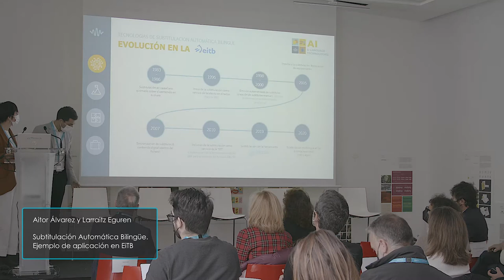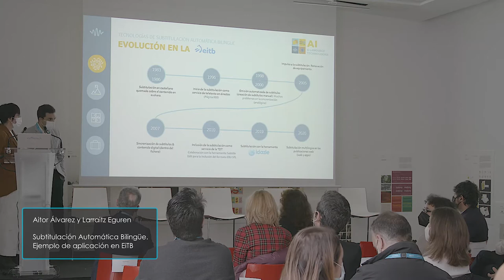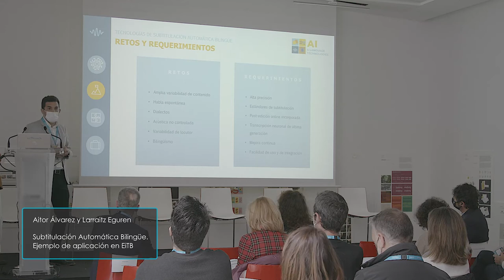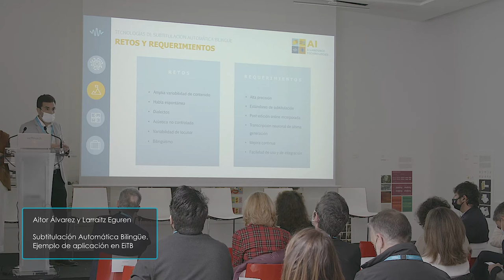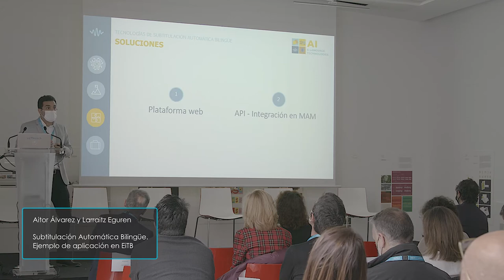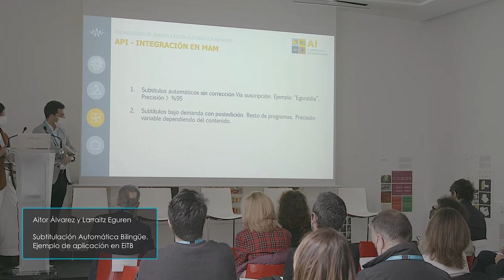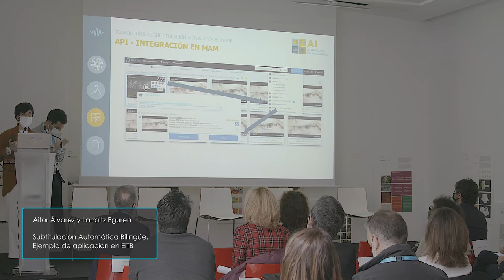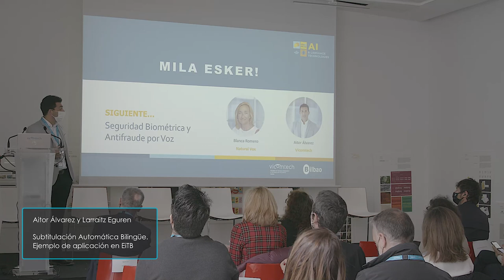Subtitulación Automática Bilingüe. Ejemplo de aplicación en EiTB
Larraitz Eguren EITB - Aitor Alvarez Vicomtech: Azpititulaketa Automatiko Elebiduna. Aplikazio kasua EiTBn - Subtitulación Automática Bilingüe. Ejemplo de aplicación en EiTB

El miércoles 17 de noviembre tuvo lugar en Bilbao la jornada Inteligencia Artificial y Tecnologías del Lenguaje: Soluciones para mejorar la interacción, la eficiencia y la automatización. El evento contó con presentaciones de representantes de diversas empresas y administraciones que expusieron el impacto de estas tecnologías en sus productos y procesos. Los investigadores de Vicomtech complementaron estos ejemplos exponiendo las tecnologías que se desarrollan en el centro y que tienen como base la aplicación de Inteligencia Artificial.

La audiencia de la jornada, formada principalmente por gerentes, responsables técnicos, de innovación o de servicio tanto de Empresas como de Administraciones del entorno, tuvo la ocasión de conocer de primera mano las posibilidades que ofrecen estas tecnologías y las oportunidades de implementación en sus propios procesos y productos.

Abrió la jornada Xabier Otxandiano, Concejal de Desarrollo Económico, Comercio y Empleo de Bilbao y prosiguió el programa con la intervención de Julián Flórez, Director General de Vicomtech que realizó una presentación del Centro y de las tecnologías que se desarrollan en él. Seguidamente, dio paso a Arantza Del Pozo, Directora del Departamento de Tecnologías del Habla y del Lenguaje Natural quien expuso las líneas tecnológicas aplicadas a diferentes sectores. Acto seguido, dio inicio la parte central de la jornada con los casos reales de aplicación en empresas y administraciones.

El evento contó con la participación de los investigadores de Vicomtech Thierry Etchegoyhen, Aitor Álvarez, Manex Serras y Montse Cuadros que se coordinaron con los ponentes externos invitados para realizar presentaciones prácticas de los ejemplos de aplicación de las tecnologías desarrolladas.

Oscar Guadilla, Responsable de Innovación y Consultoría de la Sociedad Informática del Gobierno Vasco (EJIE) participó en la exposición del caso de Traducción Automática Itzuli, el traductor neuronal basado en Inteligencia Artificial puesto a disposición de la ciudadanía y trasladó el impacto que ha supuesto el uso de este servicio. Larraitz Eguren, Coordinadora Técnica de procesos de contenidos en EITB explicó a la audiencia el ejemplo de Subtitulación Automática Bilingüe. Blanca Romero, Directora Adjunta de Natural Vox, por su parte, expuso la solución de seguridad biométrica y antifraude por voz implementada en la empresa.

El programa del evento continuó a con otros tres casos que también suscitaron el interés del público, como el nuevo sistema integrado en las residencias de Caser Residencial, que consiste en el registro hablado de información mediante asistentes conversacionales, expuesto por Iñaki Tellería Coordinador URTMS en Caser Residencial Betharram. Éste dio paso al caso de uso de BBVA AI Factory expuesto por María Hernández y Jesús María Martín, que consisten en la aplicación de transfer learning en modelos de lenguaje natural empleados para la atención al cliente. Finalizó el bloque de los ejemplos con la exposición sobre Deepfake y Clonación de Voz en la que el conocido locutor, presentador y productor Toni Garrido detalló cómo se planteó la generación de la voz de Franco en el podcast XREY y el modo del que se consiguió un resultado final espectacular con la tecnología de Vicomtech.

La jornada finalizó con una sesión de preguntas y una mesa redonda muy amena moderada por el propio Toni Garrido.

Esta jornada organizada con el apoyo de Bilbao Ekintza es la primera de una serie de 7 jornadas relacionadas con la aplicación de soluciones de Inteligencia Artificial dirigidas a empresas de diferentes sectores, para acercar las capacidades de Vicomtech a las empresas de la zona y conocer de primera mano sus necesidades de tecnología y digitalización.